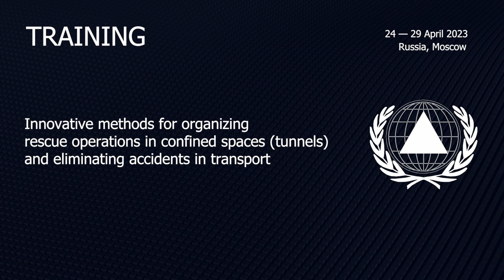Training at the Civil Defence Academy. Russia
Innovative methods for organizing rescue operations in confined spaces (tunnels) and eliminating accidents in transport